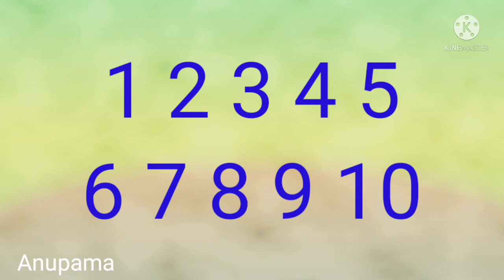Numbers concept | AP Municipal Schools